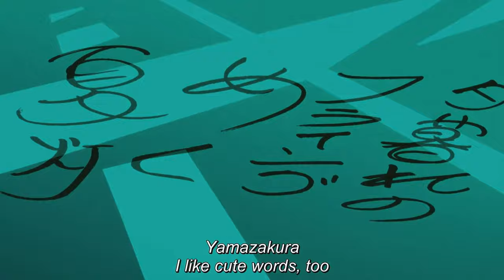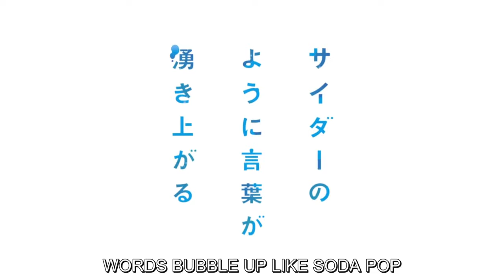Words Bubble Up Like Soda Pop movie 2021 | Best Scenes #3 (Finale)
After meeting one bright, sunny day, a shy boy who expresses himself through haiku and a bubbly but self-conscious girl share a brief, magical summer.